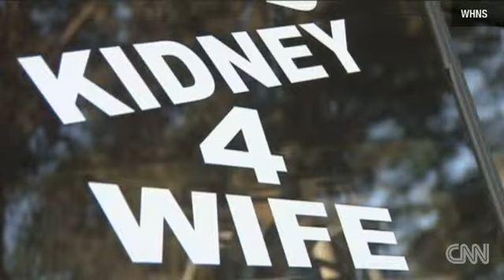Woman gets donor kidney after husbands efforts to find one went viral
A South Carolina woman whose husband tried to find a donor kidney for her for nearly a year by wearing a sandwich board on the streets of their city has gotten one -- and it's working "A-OK," her husband told CNN.

Jimmy Sue Swilling's donor, a retired Navy lieutenant commander, had one request, though, before the transfer. She wanted the surgery to take place on September 11, to honor the men and women who have sacrificed their lives for their country.

The donor's wish was granted.

Larry Swilling, Jimmy Sue's husband, said the woman, who they only met the day before the surgery, was up and walking hours after the procedure last week.